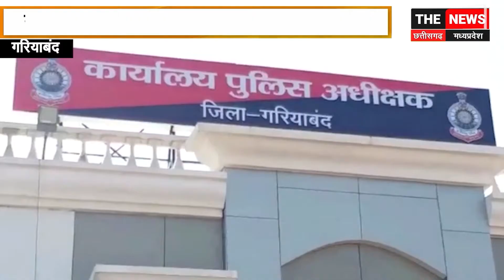गरियाबंद मे 12 हीरों के साथ 2 तस्कर गिरफ्तार